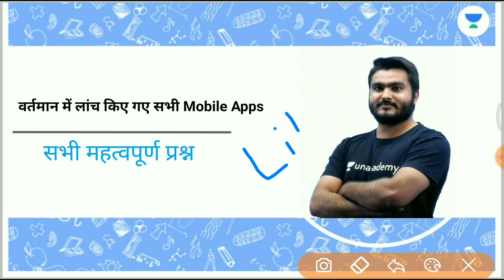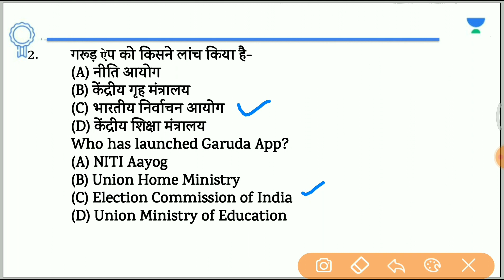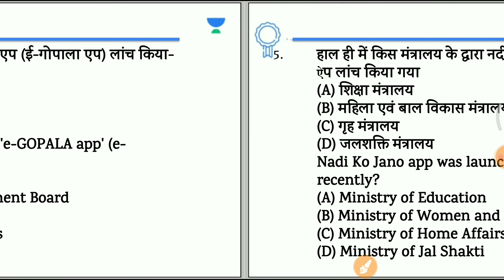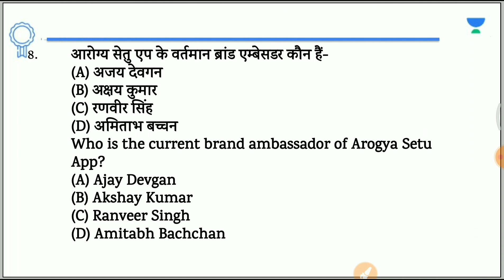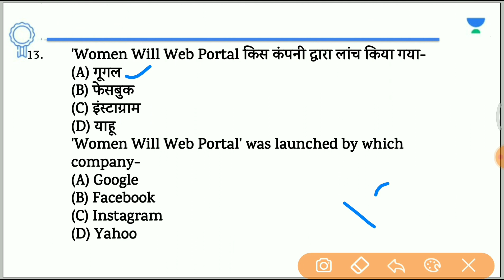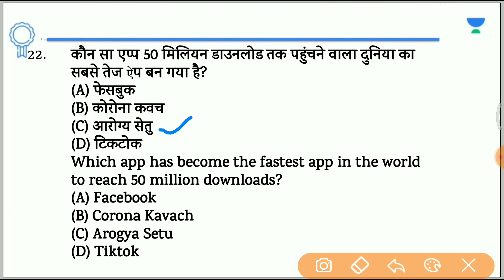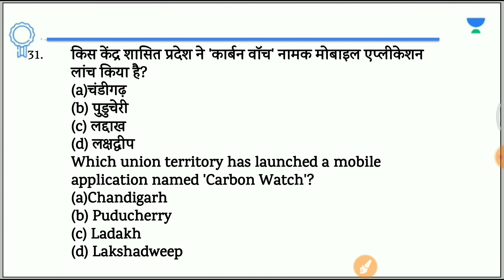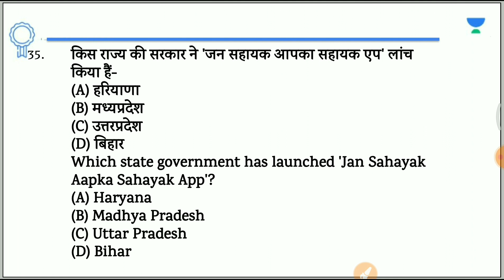वर्तमान में लांच किए गए सभी Mobile Apps || 35 GK MCQs|| SSC, Group D, NTPC CBT-2|| Saurabh Malik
1. Learn from your favorite Educator
2. Dedicated DOUBT sessions
3. One Subscription, Unlimited Access
4. Real-time interaction with Educators
5. You can ask doubts in the live class
6. Limited students
7. Download the videos & watch them offline